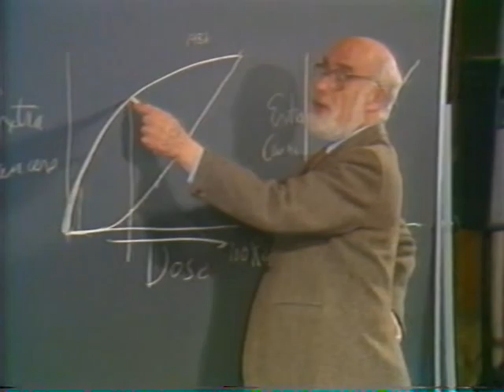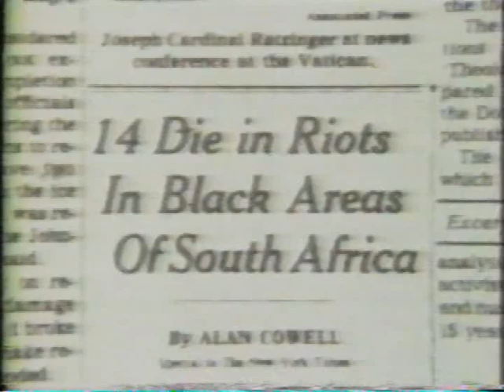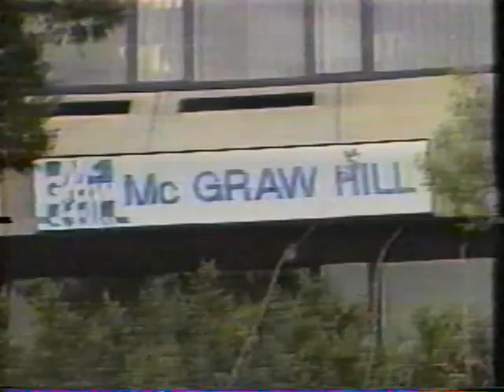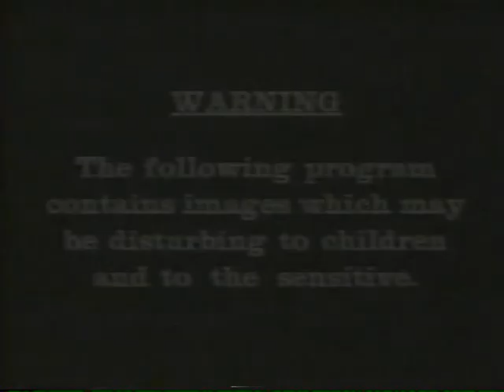1987 SOUTH AFRICA at the Crossroads #1 ; SU FORUM ~(IMF & communist corruption)